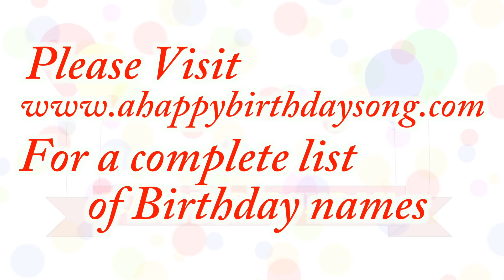Happy Birthday Shawnessy Song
Happy Birthday Shawnessy Song. We made this video for Shawnessy on their special birthday day and we wish them the best birthday ever!